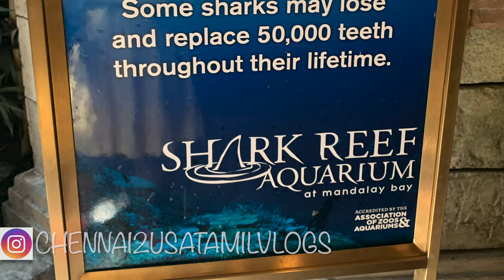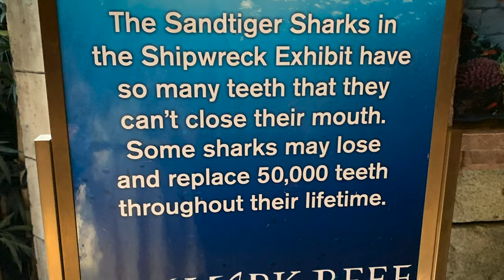அமெரிக்காவின் சூதாட்ட நகரம் | Las Vegas Mandalay Bay Shark Reef Aquarium | USA Tamil Vlogs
Hello Friends in this video we will see the must go attractions in Las Vegas.

Kids attractions spot inside Mandalay Bay hotel “Shark Reef Aquarium”